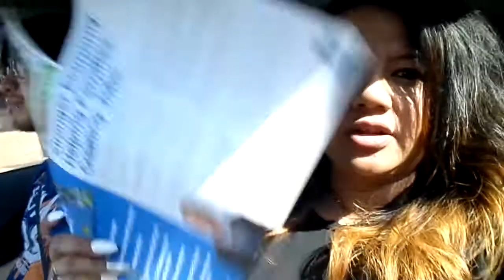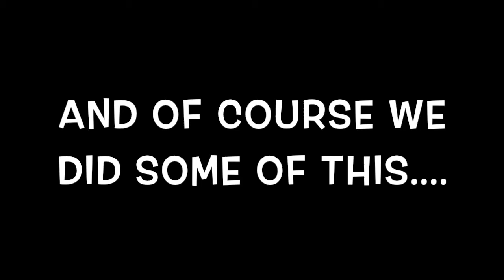VLOG || Fun Times ♡ Phoebe Cates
Jimmy and I had to vote quickly, before getting ready to have our friends Archiemar and Jeff over for dinner.

[[  S U B S C R I B E !  S U B S C R I B E !  S U B S C R I B E !  ]]    ITS FREE SO WHY NOT?!